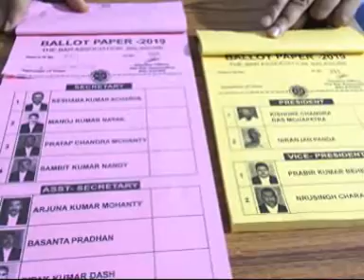31. 03. 2019 Ama news